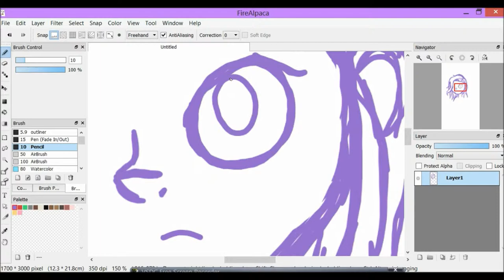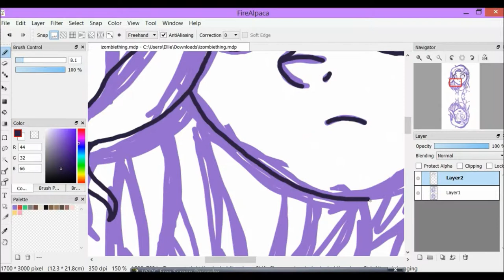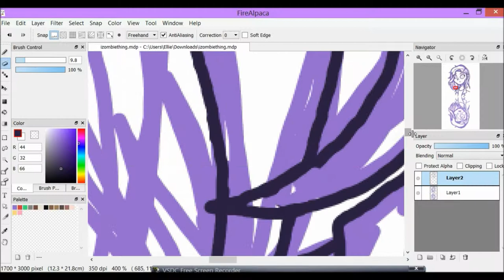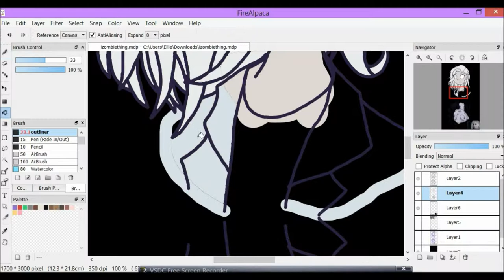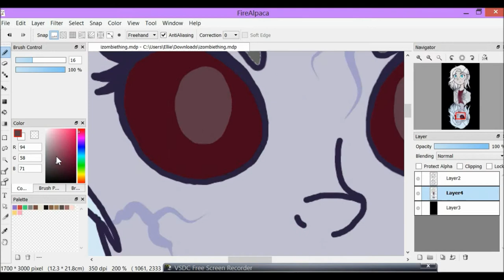Liv Moore (iZombie Speedpaint)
Have a lazy piece of art that took me less than an hour but actually turned out better than the Yandere Mabel video! Why? I kind of put some effort into this one.
I'm stuck watching iZombie atm and felt I needed to contribute some art to this new show I'm now obsessing over...help me.
This was originally gonna be like a playing card but I was too lazy to finish that idea off so instead poorly blended Liv's two halves.

Music (in order):
"Skeletons" - Dihaj (Azerbaijan Eurovision 2017 Entry)
"Stop, I'm Already Dead" - Deadboy and the Elephantmen (iZombie theme song)

Software:
FireAlpaca
(All are free)

Art:
Me

None of the music or characters used are my property.

STAY WEIRD FALLERS!